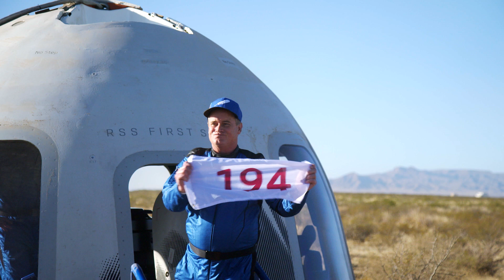The Journey of NS-20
A spaceflight to inspire the future.